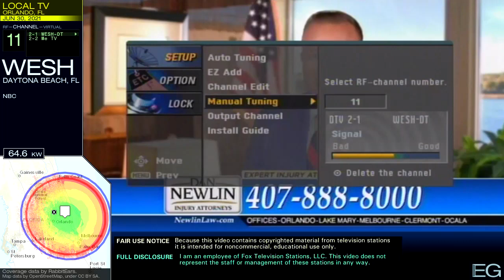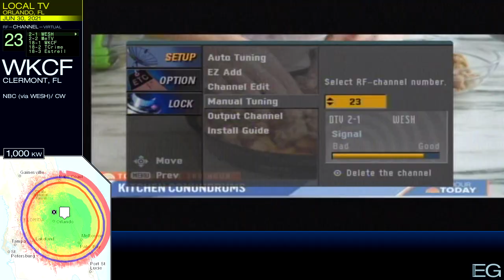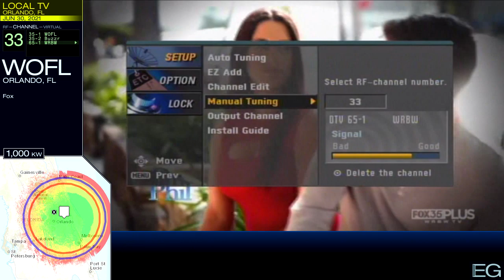WESH and WRBW switch to ATSC 3.0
NextGenTV is here! ...before really, anybody, has a tuner for it. Oh well, we can see the carrier(s) on my Software-Defined Radio. These recordings are posted here for nonprofit educational purposes only.

Equipment used: ChannelMaster CM-4228HD 8-Bay VHF/UHF antenna, Insignia NS-DXA1 tuner, SDRPlay RSP2 radio. OBS Studio for screen capture.